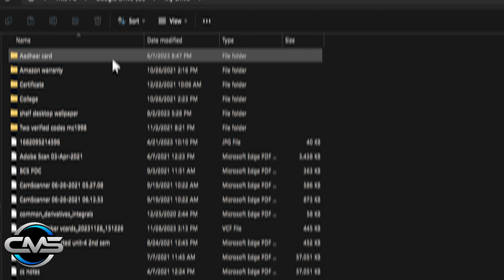Setup Google Drive as a LOCAL Drive in SECONDS!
🖥️ Amazing PC Trick in Telugu 👉 Setup Google Drive as a Local Drive#googledrive